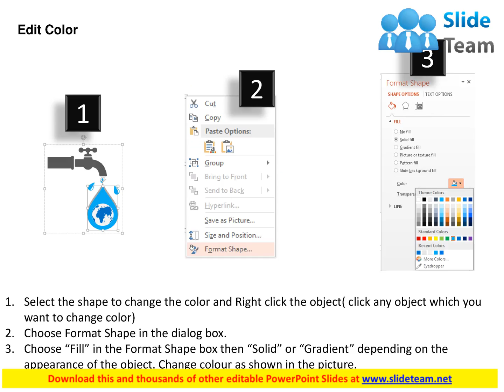tap with water drop and globe for save earth save water flat powerpoint design